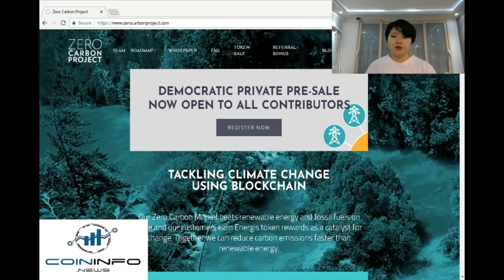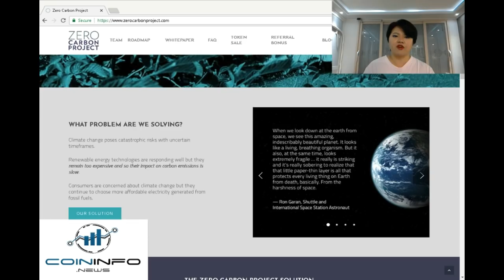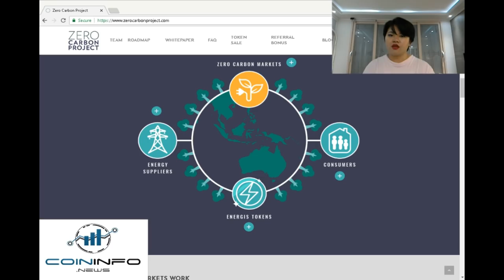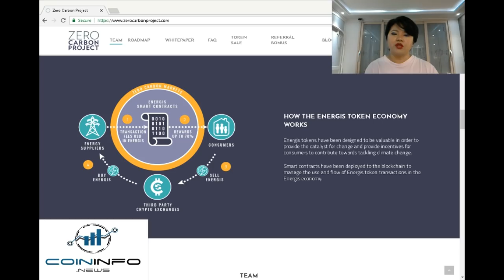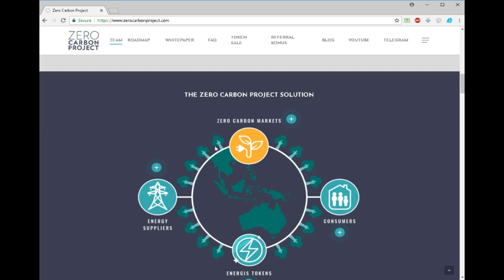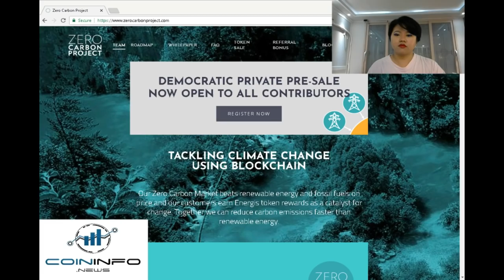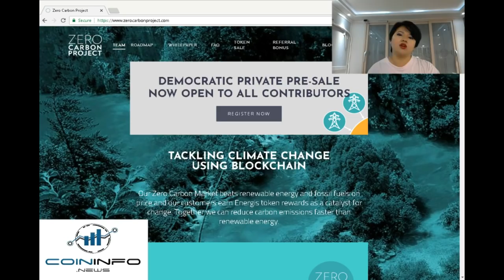Zero Carbon Project - CoinInfo.News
Hey all! This is coininfo.news and I am Hazy from Seoul, here with a new and interesting project called Zero Carbon Project.